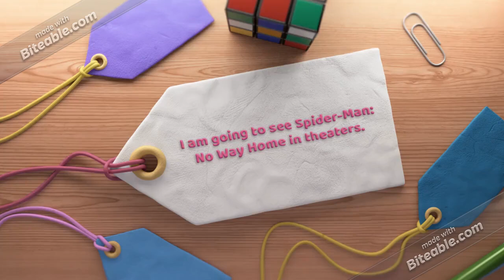Good news for 12/25/21